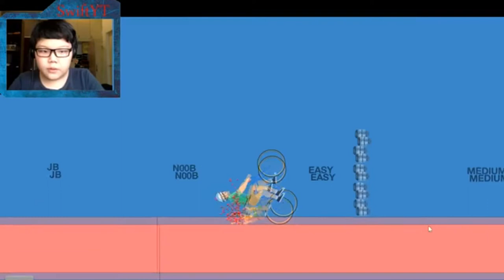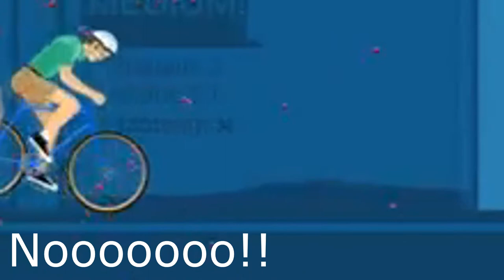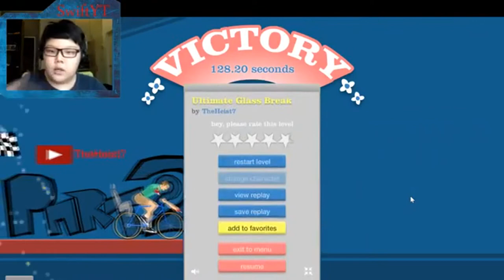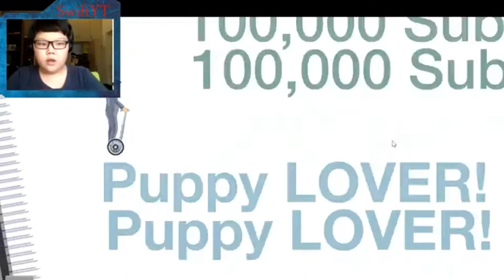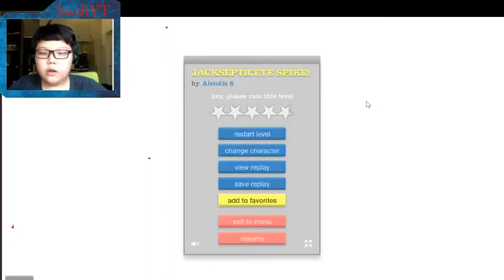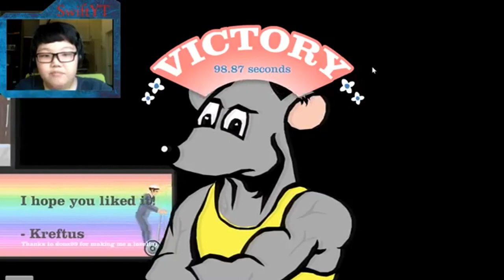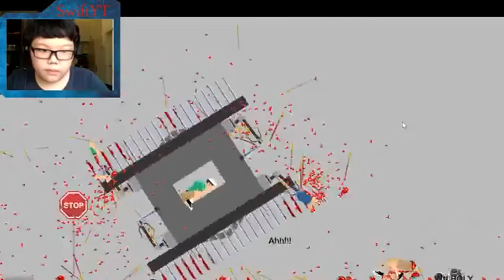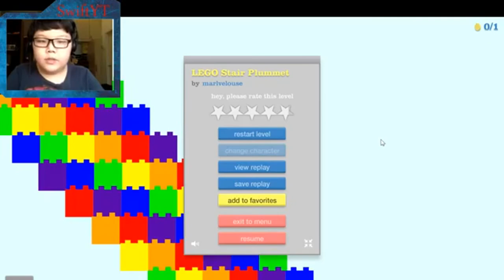Let's Play Happy Wheels 2!!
Happy Wheels Is A fun Game BTW Rip Timmy 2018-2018
Irresponsible Dad:I Don't Care!!